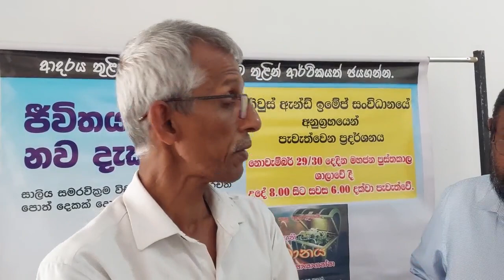සමාජයට වැඩක් කරන්න ගිහිල්ලා වැරදිලා පොලිස් අත්අඩංගුවට පත් වුනොත්